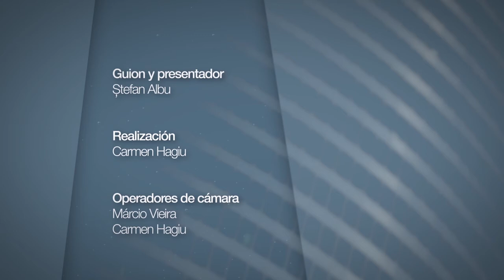La religió i la por 1x10 "El Déu en qui crec"